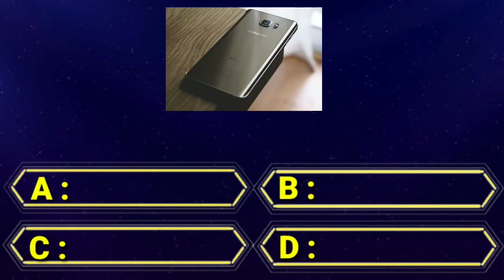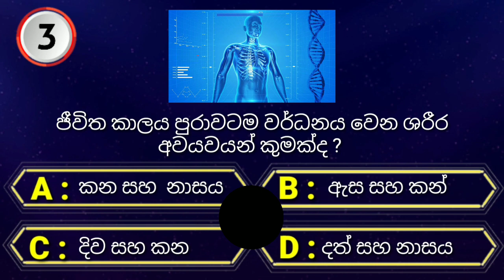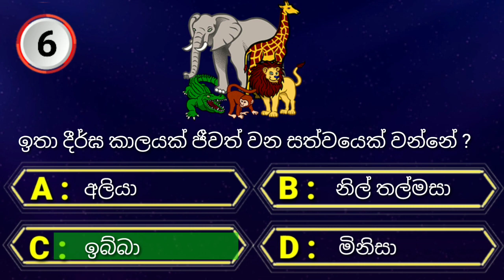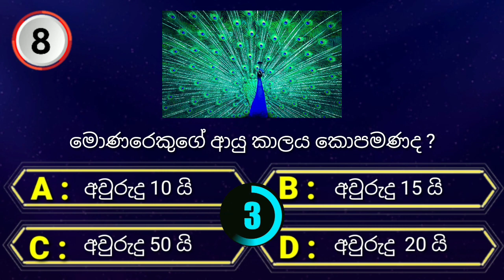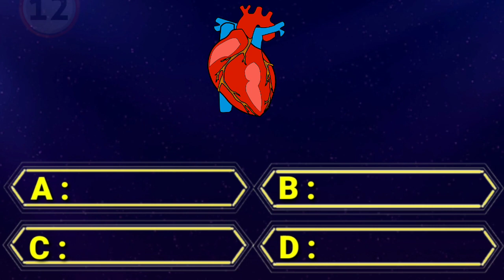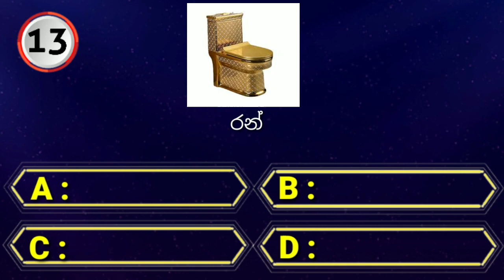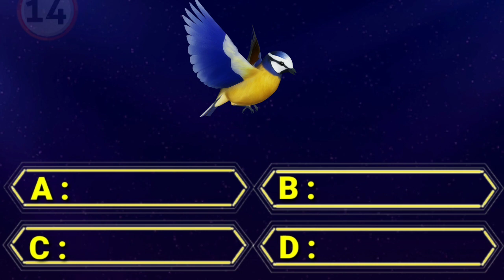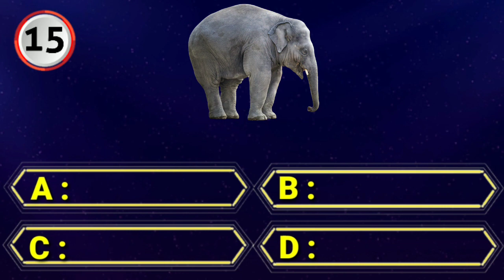Interesting questions and answers | gk sinhala | Part (05) | සාමාන්‍ය දැනුම ප්‍රශ්න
සාමාන්‍ය දැනුම ප්‍රශ්න